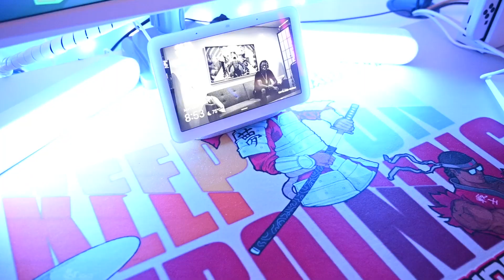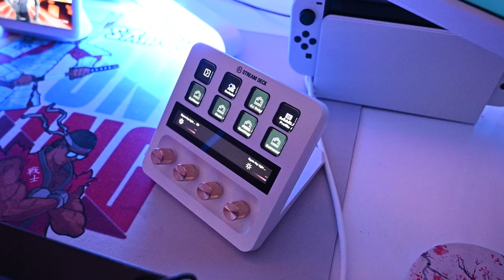The Reflection: The Dojo HQ 23'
Welcome to where I create content!